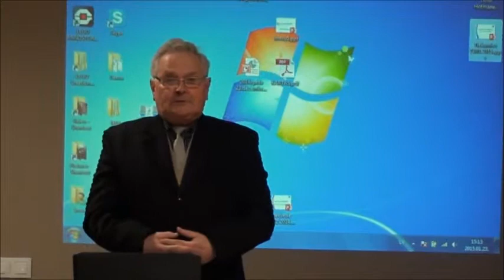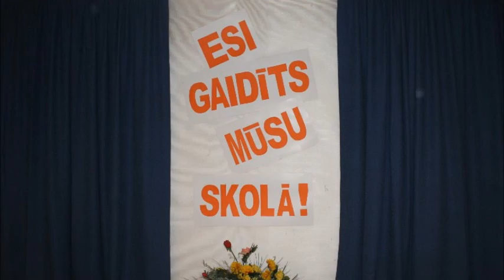Jelgavas Tehnikums - "Ieskats pagātnē" (absolventi) 2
"Ieskats pagātnē"